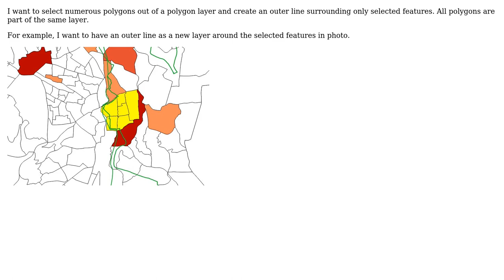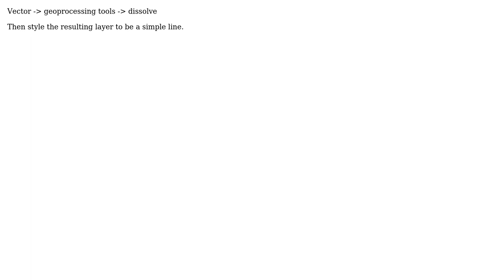GIS: Create line layer around selected polygons (2 Solutions!!)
GIS: Create line layer around selected polygons

With thanks & praise to God, and with thanks to the many people who have made this project possible! | Content (except music & images) licensed under CC BY-SA | Music | Images & others | With thanks to user nadav user JohnGIS user eurojam and the Stack Exchange Network Trademarks are property of their respective owners. You are responsible for your own actions.